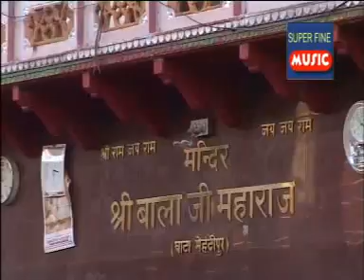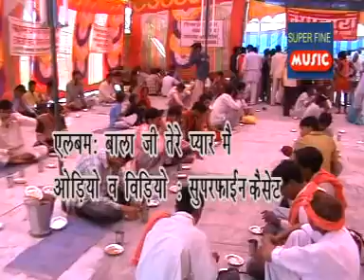Tere Lagi Bhawan Me Bheed ||2- बालाजी के भजन || Haryanvi Full Length Video Song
Full HD  " Tere Lagi Bhawan Me Bheed " Full Length Video Song (Official)

Song      : Tere Lagi Bhawan Me Bheed
Album   : Baalaji Tere Pyar Me , Balaji Dukh Harte Hai - 26
Singer   : Narendra Kaushik
Director : Ramesh Lal
Digital Partner  : Digicell Media Pvt Ltd

Thank You So Much By : Best Of Narender Kausik